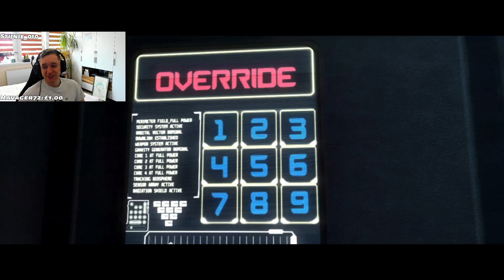RETRIEVING A SECRET WEAPON | Injustice: Gods Among Us #3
Part 3 of my Injustice: Gods Among Us playthrough!

The footage was taken from my stream!

CREDITS
BEAUZ - Memories ft. Linney

ⅬⅩⅩⅡ